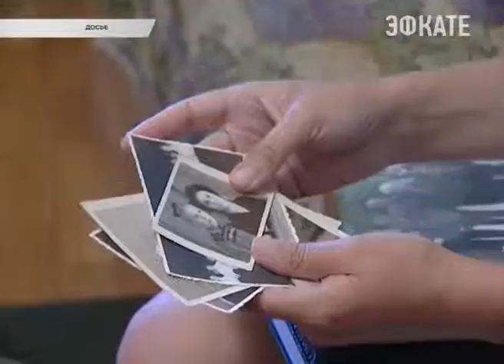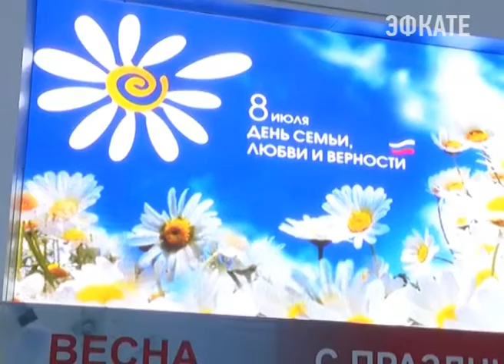В Сочи чествовали крепкие семьи. Новости Сочи Эфкате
В день святого праздника любви и верности, на площади у Южного мола прошли праздничные мероприятия. Тех, кто идёт по жизни рядом несколько десятков лет, отметили памятными медалями. А молодые пары узнали важные составляющие крепкого союза.
Сочи. Новости.
Телеканал Эфкате.